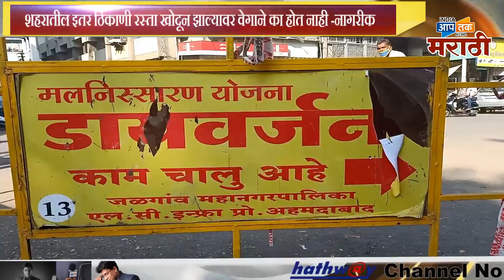मलनिःसारण योजना आणि अमृत मुळे रस्ताचे हालबेहाल ?,मनपाच्या समोरच्या रस्ता जलद गतीने तयार का ?